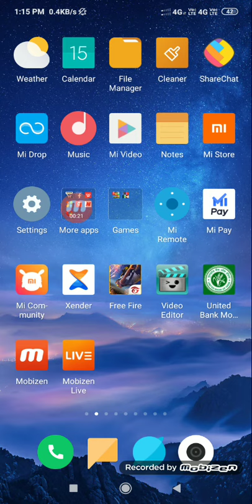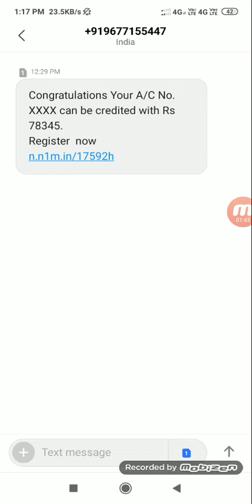How to save online Frod Hacker